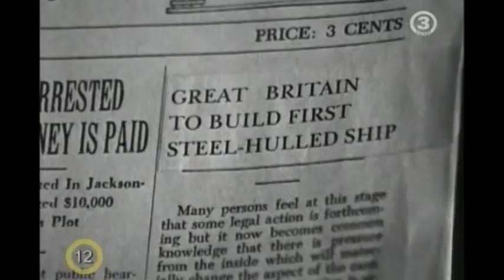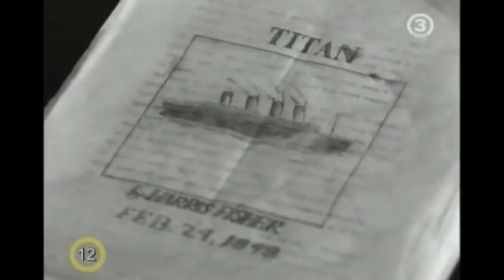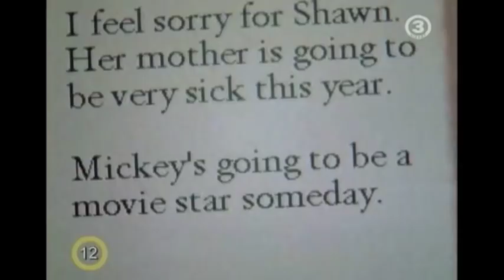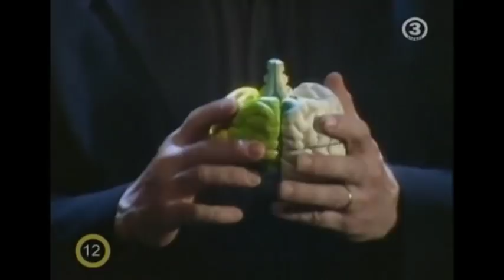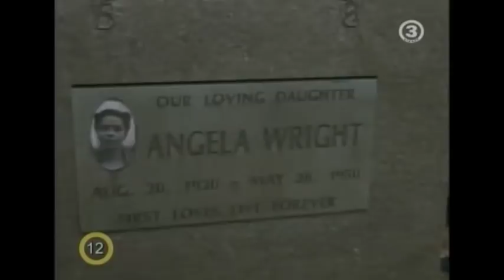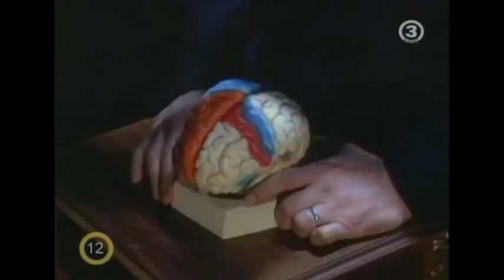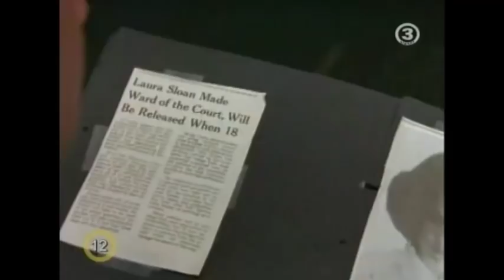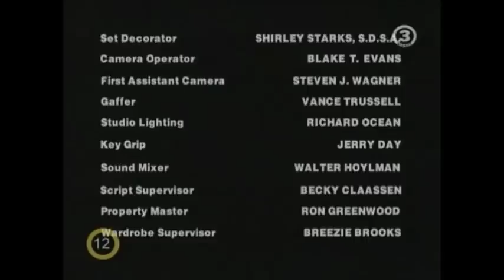Rejtélyes Igazságok 2. évad 5. rész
A Rejtélyes igazságok 1997 és 2002 között vetített amerikai televíziós sorozat.

Minden egyórás epizód öt 10-14 perces kisfilmből áll, melyek mindegyikében, mint a cím is utal rá, egy rejtélyes történet elevenedik meg. A műsor érdekességét az adja, hogy csak az összes kisfilm levetítése után derül ki, melyek igazak és melyek hamis, kitalált történetek. A valóban megtörtént esetek nagy részét Robert Tralins összegyűjtött rejtélyes esetei közül válogatták ki.

1. A birtok
2. Titan
3. A napló
4. Az emlékezés városa
5. A ház a Barry sugárúton